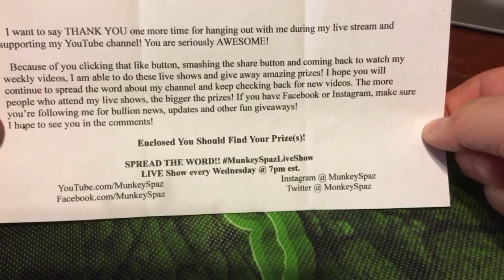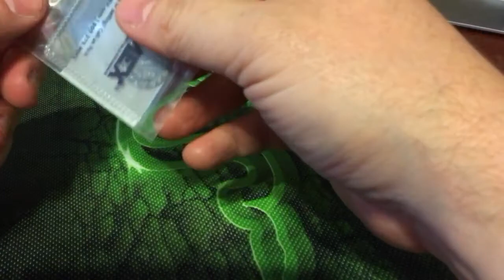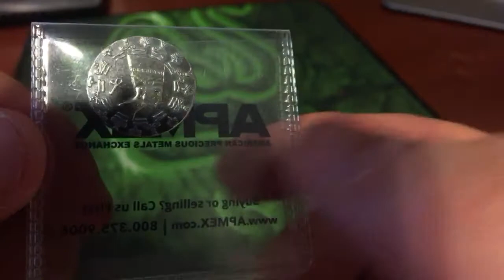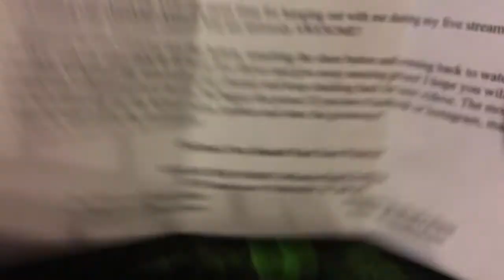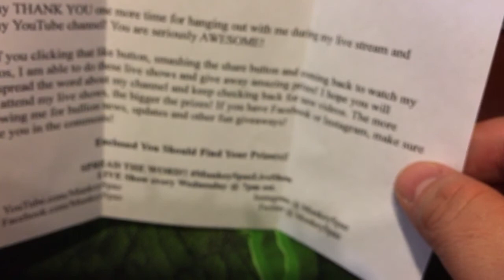Winnings from MunkeySpaz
1/10 oz silver Nefertiti round from APMEX.  Check out his channel and you may win a prize also